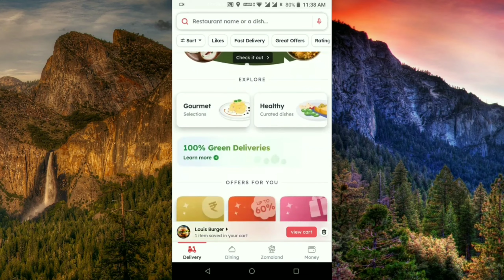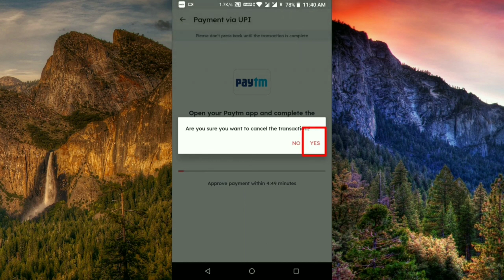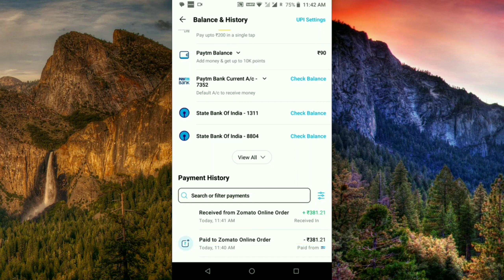Paytm and zomato ₹100 cashback offer || new earning app today paytm cashback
join  telegram group for offer update 🤑👇
paytm Zomato new offer ₹100 cashback upto
cashback offer today
paytm upi cashback offer today
paytm daily cashback offer
cashback loot offer today
best loot offer today paytm cash
paytm new add money offer today
paytm add money offer today
new Paytm Zomato offer
paytm business offer today paytm merchant offer 2022 paytm business new diwali offer today
paytm merchant new diwali offer today
Keep support,,,,
Missed call Paytm Cashback
paytm cashback missed call
one missed call Paytm Cashback

Earn Money 💸 💰 Cashback
1. new earning app today paytm cashback
2. paytm new add money offer
3. miss call and earn paytm cashback
4. paytm cash Earn app 2022
5. earn money Paytm cash 2022
6. Google Pay cashback today
7. paytm business offer today
8. paytm merchant offer today
9. Google Pay offer today
10. Google pay new offer 2020
11. Google pay task wall Offer today
12. paytm business new offer
13. paytm merchant new offer 2022
14. new earning app today paytm cash
18.  new earning app today paytm cashback
19. new app refer and earn
20.  miss call and get ₹100 cashback
21. Paytm new add money offer
22. paytm new cashback offer
23. paytm new offer today
24. paytm add money offer today
25. missed call Paytm Cashback
26. paytm cashback missed call
27. missed call Paytm cash
28. paytm add money offer today

Please looking for the Notice. 👇👇👇👇👇

1.Like👍🏻
2. Share📲
4. Notification🔔
5. Comments📝
Thanks..